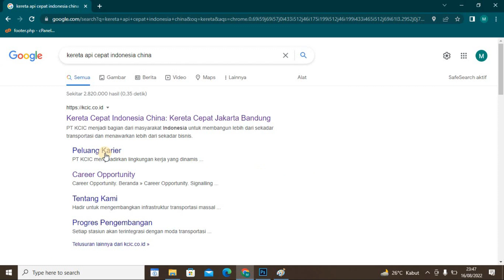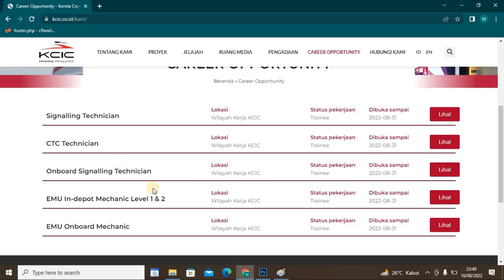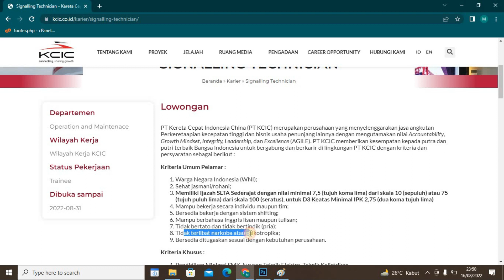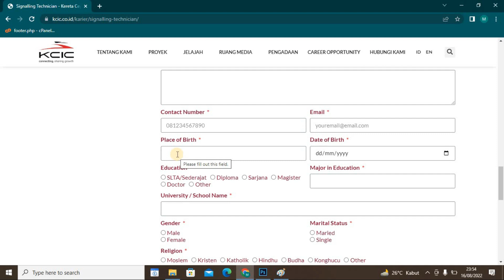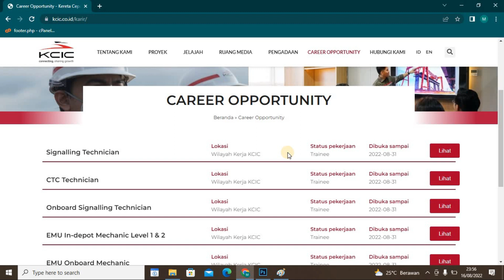LOWONGAN KERJA LULUSAN SLTA KERETA API CEPAT INDONESIA CINA (KCIC) FRESH GRADUATE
PT Kereta Cepat Indonesia China (PT KCIC) merupakan perusahaan yang menyelenggarakan jasa angkutan Perkeretaapian kecepatan tinggi dan bisnis usaha penunjang lainnya dengan mengutamakan nilai Accountability, Growth Mindset, Integrity, Leadership, dan Excellence (AGILE). PT KCIC memberikan kesempatan kepada putra dan putri terbaik Bangsa Indonesia untuk bergabung dan berkarir di lingkungan PT KCIC dengan kriteria dan persyaratan sebagai berikut :

Kriteria Umum Pelamar :

1. Warga Negara Indonesia (WNI);
2. Sehat jasmani/rohani;
3. Memiliki Ijazah SLTA Sederajat dengan nilai minimal 7,5 (tujuh koma lima) dari skala 10 (sepuluh) atau 75 (tujuh puluh lima) dari skala 100 (seratus), untuk D3 Keatas Minimal IPK 2,75 (dua koma tujuh lima)
4. Mampu bekerja secara individu maupun tim;
5. Bersedia bekerja dengan sistem shifting;
6. Mampu berbahasa Inggris lisan maupun tulisan;
7. Tidak bertato dan tidak bertindik (pria);
8. Tidak terlibat narkoba atau psikotropika;
9. Bersedia ditugaskan sesuai dengan kebutuhan perusahaan.